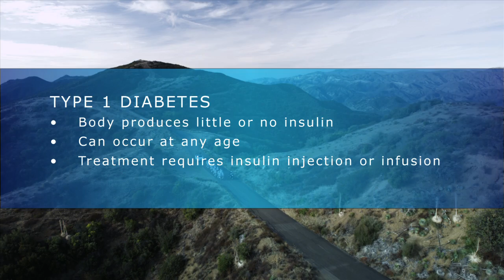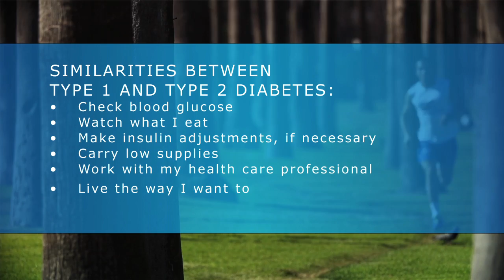Differences Between Type 1 and Type 2 Diabetes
What are the difference between type 1 and type 2 diabetes? And how are they similar?